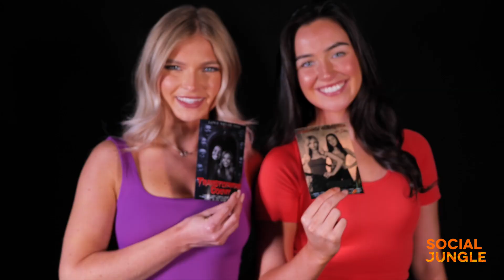CREEPY CONCEPTS & GRUESOMELY GOOD HALLOWEEN ACTIVATIONS!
Spooky season has arrived at Social Jungle...

On the lookout for some devilish delights for your Halloween event? Look no further than our gruesomely good ‘Halloween Movies’ activations!

As well as being fun and a great addition to your event, they’re also perfect for increasing brand awareness, through many customisable aspects, and harvesting user data.

Planning your Halloween campaign or event and looking for some inspiration?  Send our team an email to see our brand-new SPOOKtacular brochure!